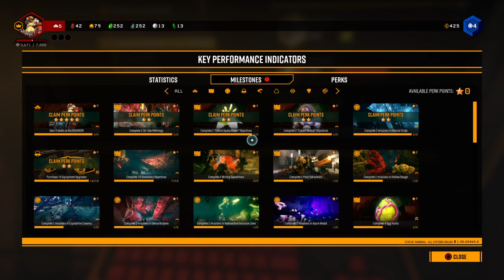Deep Rock Galactic gameplay 42